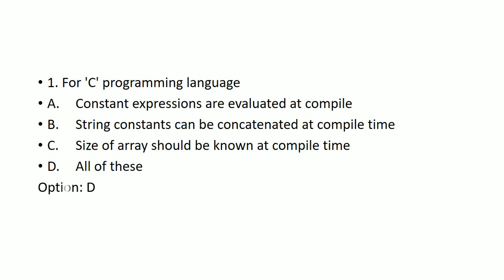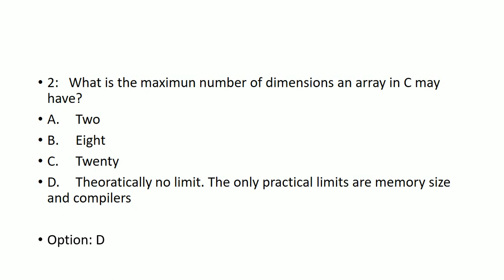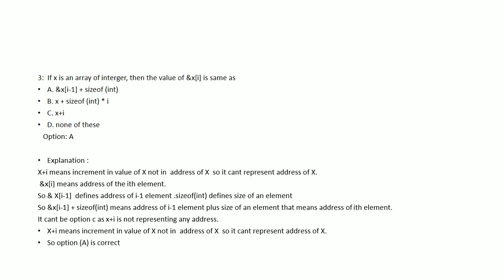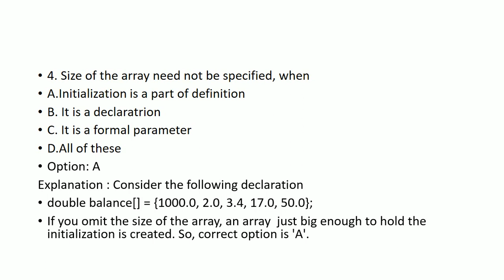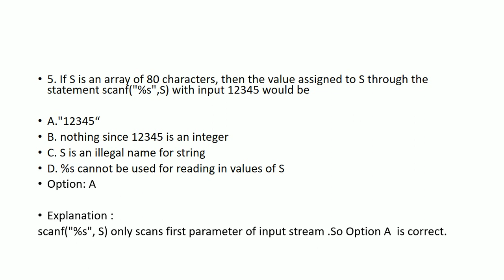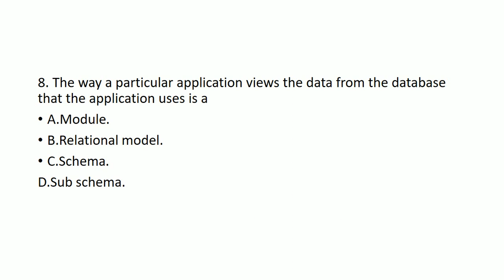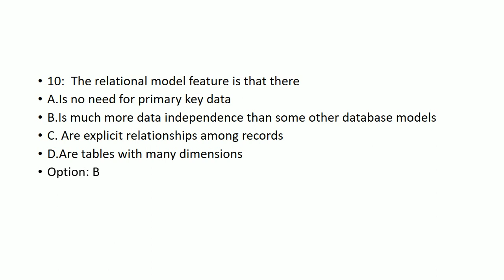UPPCL Assistant Engineer (AE) IMPORTANT QUESTION for CS BRANCH Exam 2018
A online platform for all engg.  Related exams gate, ies, ssc je, state electricity board, rrb and various psu's
Online lecture series for EE/EC/CE/CS/IN
providing notes for all engg. Branches